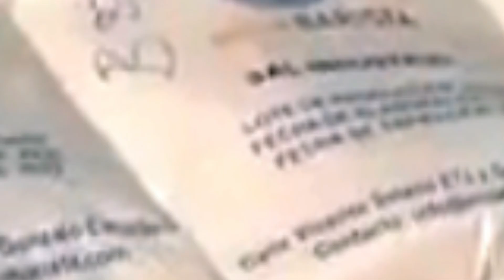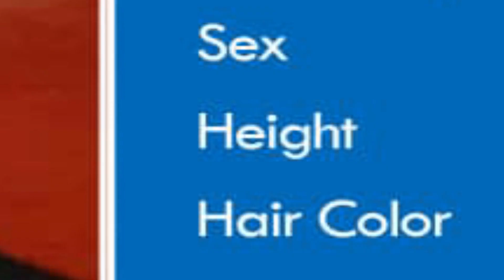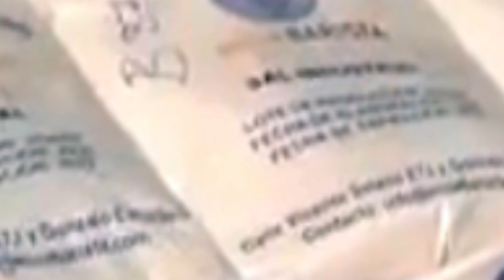Saisie de drogue en Gambie-Deux tonnes de cocaïne saisie en Gambie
Liens que je vous recommande:
Sénégalais-Haïtiens-Africains N'aller Pas Au Brésil
Top 10 des Villes les Plus Propres d'Afrique -Top 10 Cleanest Cities In Africa

11 Chefs d’Etats Africains Qui Veulent S’eterniser Au Pouvoir-African presidents Resist Term Limits

Top 10 Des Plus belles Plages D'afrique-Africa's 10 Most Beautiful Beaches

Les Pays Les Plus  xénophobe-The most xenophobic countries in Africa